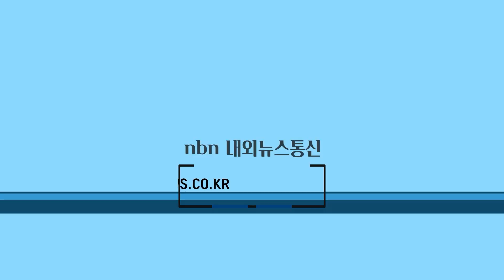진주시, 치유농업 활동으로 치매 어르신 마음 치유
진주시는 지난 4월 9일부터 5월 28일까지 매주 화요일 8회에 걸쳐 경증 치매 어르신 14명을 대상으로 ‘치유농업 프로그램’을 운영한다.

취재 이미화 기자
편집 김현우 기자